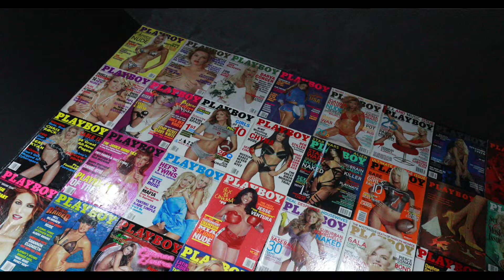OFFICIAL TANA MONGEAU HOUSE TOUR 2019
ahhh, poor me's dream. i love u lol

AMAZING ARTISTS MENTIONED (pls go show them love. they’re more talented than i’ll ever be): @coinslot @pb22_art @ikonick

Cancelled Merch OUT NOW! All Hefner, Narcissist, and Tanacon merch DISCONTINUATION SALES AS WELL

Trevor: @trevormoran
Imari: @imaristuart
Jordan: @jordanworona
Brad: @bradsousaa
Aaron: @aaronxfuller
Ashly: @ashlyschwan
Michael: @michaeltrewartha
Mario: @itsmarioselman

WE'RE STILL DOING A NON PROFIT CHARITY PROJECT RN! 100% of the proceeds from all Tanacon merch will be going to the POLARIS PROJECT. A non profit against sex trafficking that I'm so excited to be helping, with the help of YOU of course!!

I've been posting new clothes for sale from my closet every day on my Depop! go check it out